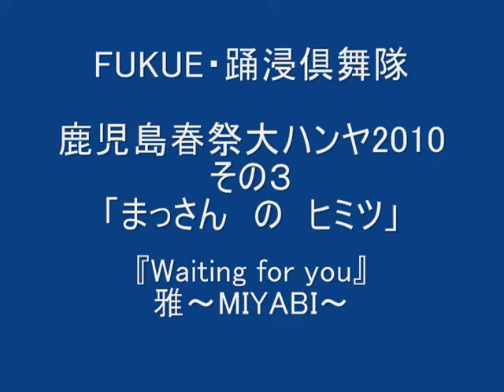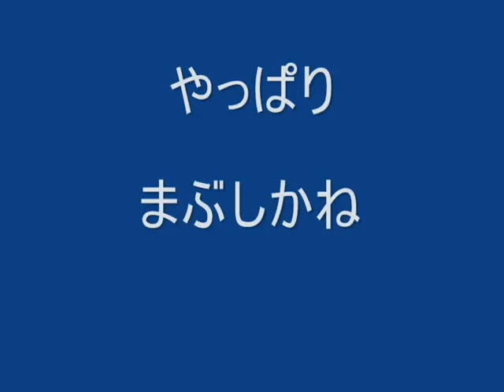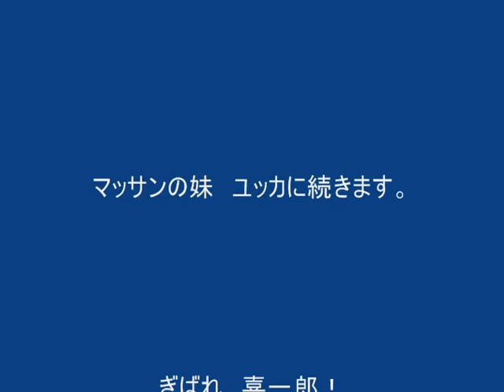大ハンヤ その３ おもろいでっせ ／『Waiting for you』 雅～ MIYABI～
Windows ムービーメーカーの使い方にようやく慣れてきました。

これまで、お伝えしたくても　伝えきれず、もどかしかったのですが。

ようやく、少しは　お伝えできるかと。

どうぞ、お楽しみ　くだされ

BGM

作詞・作曲：　柳瀬　Jackie 雅之
演奏：　雅～MIYABI～

vo: ら王
gt: 柳瀬Jackie雅之
Bs:　とたやん
Ds:　秀やん

2000年に製作したこの曲。
バブルが弾けて１０年目の記念にと　作りましてん。